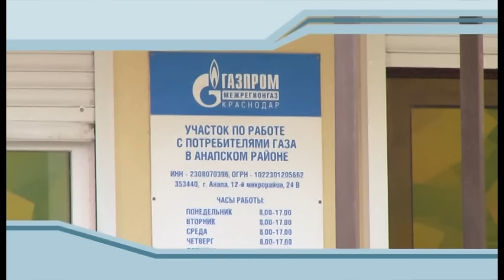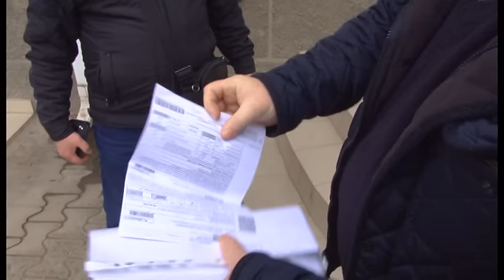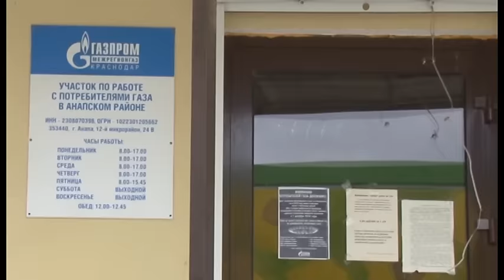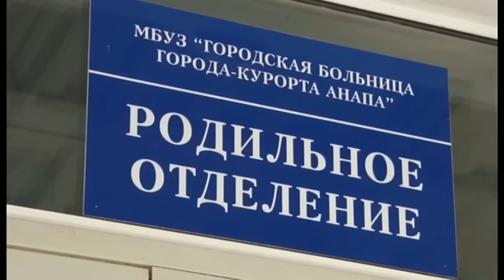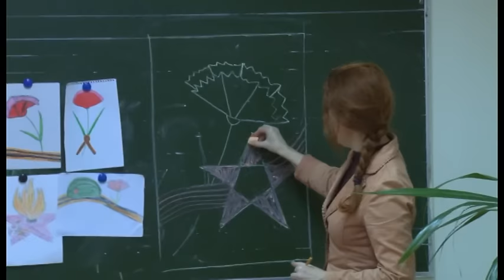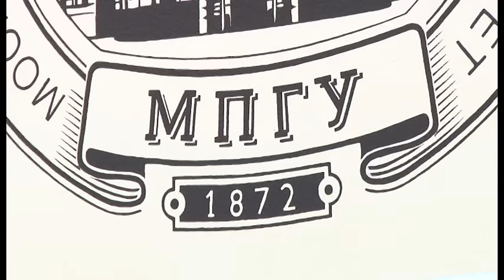Новости "Анапа Регион" от 25 января 2017 года